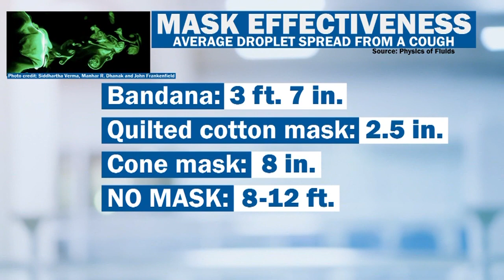New Research Determines Most Effective Face Covering For Stopping Spread Of Coronavirus